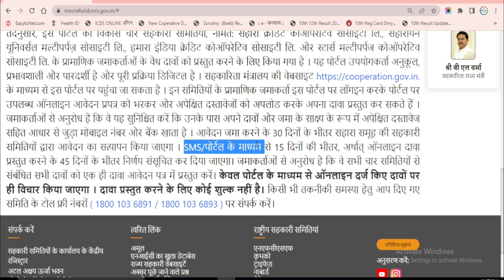Sahara Refund Portal Payment Ya Form Status Check Kaise Kare | Sahara India Payment Status Check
Your Queries-
sahara refund portal
sahara payment status check
sahara india payment status check kaise kare
sahara refund portal online form status check
sahara
sahara online form status check
crcs refund portal application status check
crcs sahara refund portal application status check
sahara refund status kaise check kare
how to check sahara refund status
sahara claim form status check
sahara status kaise check kare
how to check status of crcs portal
sahara ka status kaise check kare
how to check sahara policy status
sahara account  paise check status